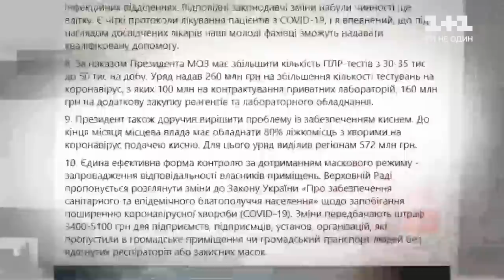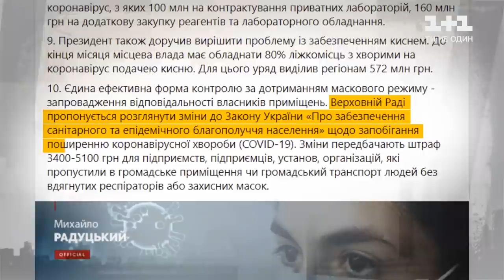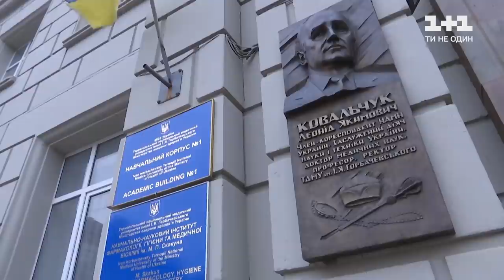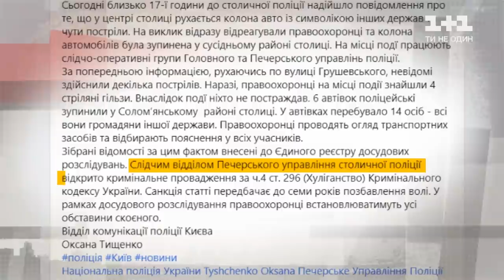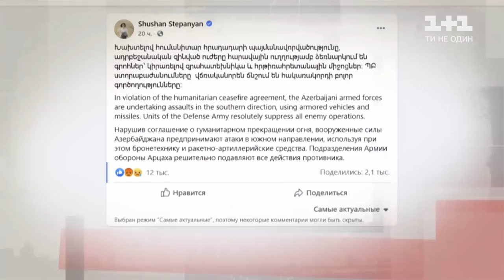Шпиталь замість Палацу спорту, Протести в Росії, Кінець перемир'ю у Карабаху – Секретні матеріали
Столичний «Палац спорту» терміново переобладнують в шпиталь, адже місць в лікарнях вже майже немає. Між воюючими сторонами у Нагірному Карабаху розпочалось перемир’я. Але існує воно лише на папері. Влада Путіна не знає, що робити із Хабаровськом, де вже третій місяць не вщухають протести проти затримання опозиційного Кремлю губернатора Сергія Фургала. Усі резонансні новини – у повному випуску Секретних матеріалів за 12 жовтня 2020 року.